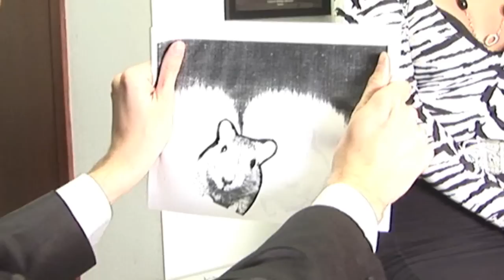WOMANIZER BRITNEY SPEARS SUPERSIZER!! SHERRY VINE!! PARODY!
dir Francis Legge.  Older video that was banned on YouTube so we edited it!  Still ADULT CONTENT -NSFW!!!